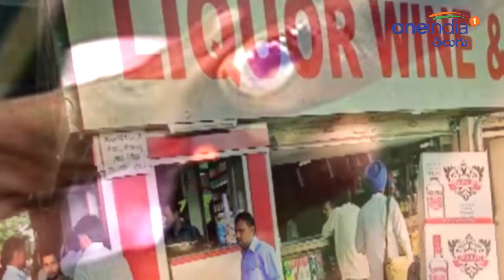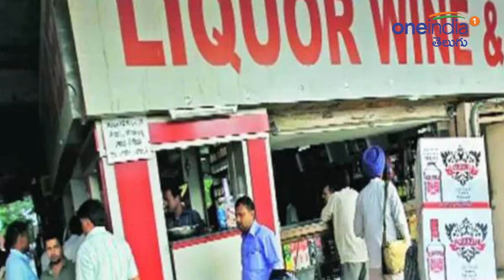TS Lok Sabha Elections 2019 : మూడు రోజుల పాటు చుక్కలేదు,కిక్కులేదు..!! | Oneindia Telugu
In view Lok Sabha elections, the Hyderabad Police Commissioner Anjani Kumar on Monday issued orders for closure of toddy, wine shops, bars attached to restaurants, military canteen, besides bars in star hotels and registered clubs in Hyderabad and Secunderabad. According to orders, the toddy, wine shops and bars should remain closed from 6 pm on Tuesday to 6 pm on Thursday.

ఏపీ, తెలంగాణలో ఎన్నికల ప్రచారం ముగిసింది. గురువారం రెండు రాష్ట్రాల్లో ఎన్నికలు జరగనున్నాయి. పోలింగ్ ఏర్పాట్లలో బిజీ అయ్యింది ఎన్నికలసంఘం. ఈ నేపథ్యంలో మూడురోజుల పాటు మందును బంద్ చేయాలని నిర్ణయించింది. మంగళవారం సాయంత్రం 6 గంటల నుంచి గురువారం సాయంత్రం 6 వరకు మందు షాపులన్నీ మూసివేయాలని అధికారులు ఆదేశాలు జారీ చేశారు. ఎక్కడైనా మద్యం విక్రయాలు జరుగుతున్నాయనే సమాచారం అందితే వారిపై చట్టపరమైన చర్యలు తీసుకుంటామన్నారు.